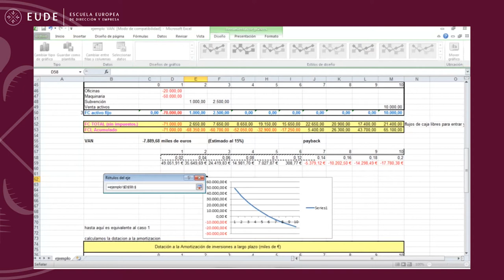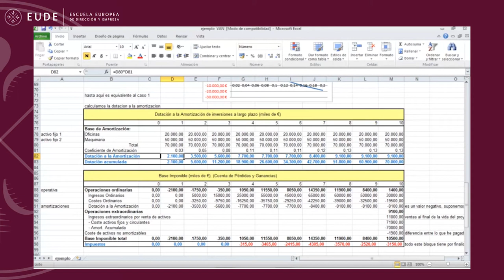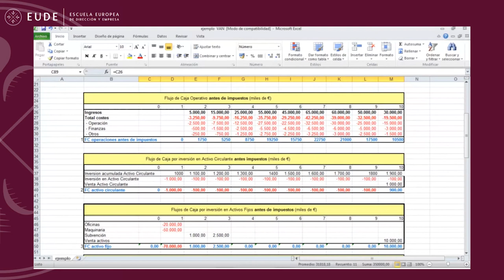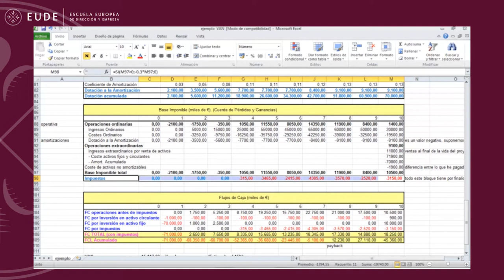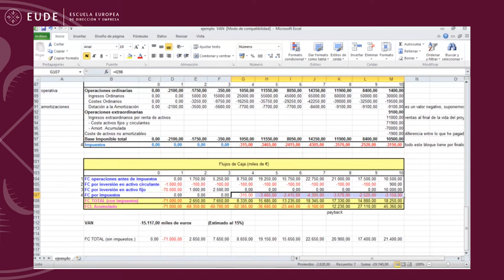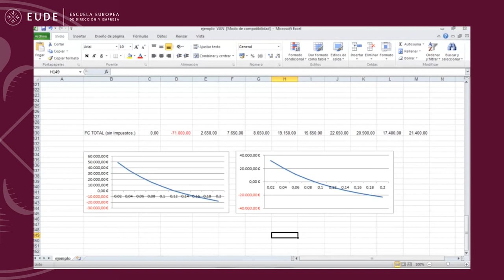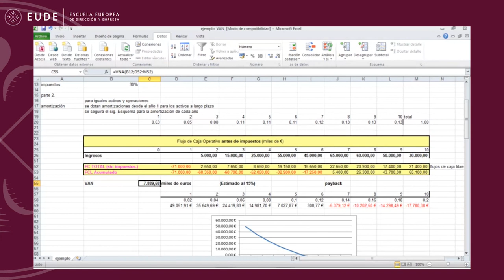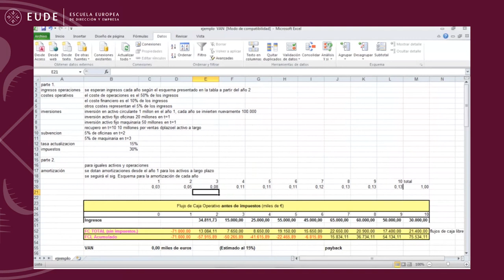20140930 SPV 1 Modulo 07 FINANZAS Ejemplo Evaluación y Valoración de Inversiones Enrique Ballesta